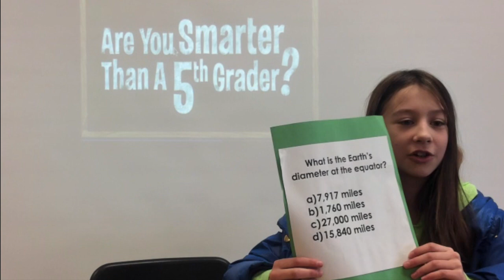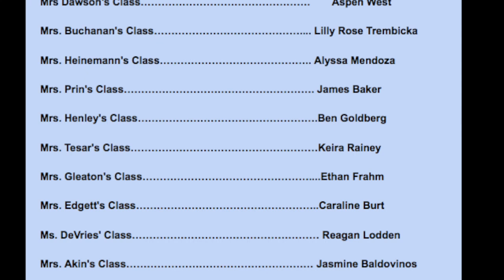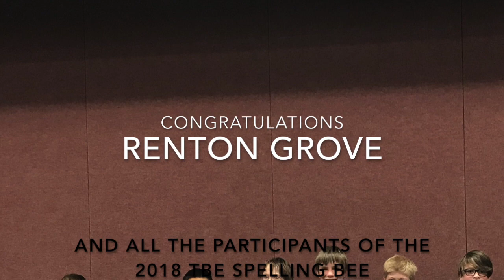Jan 19th TBE News